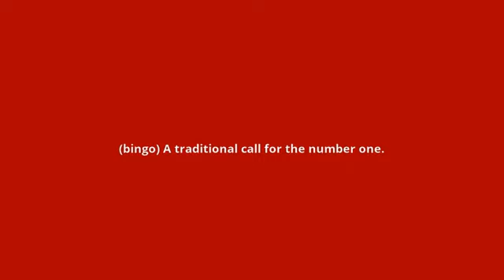what is the meaning of legs eleven